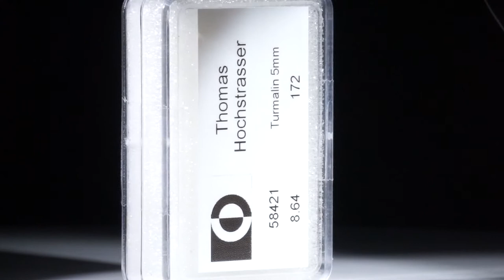Turmalin Lot 8.64ct. runde Cabochon 5mm